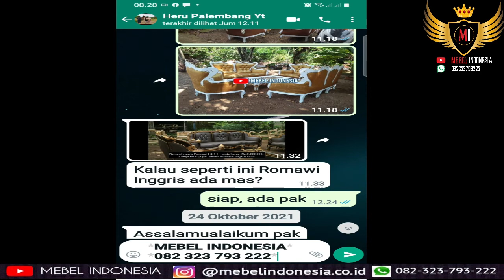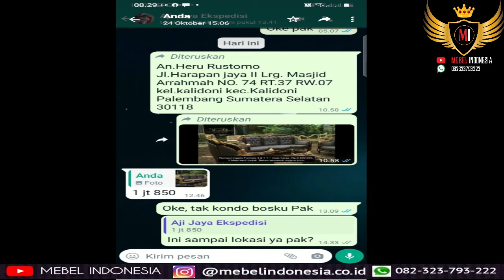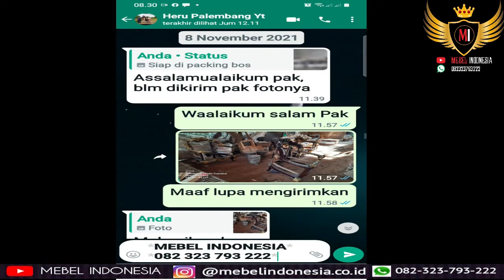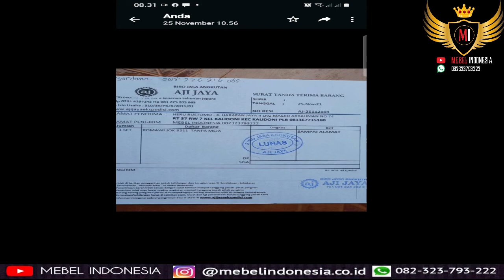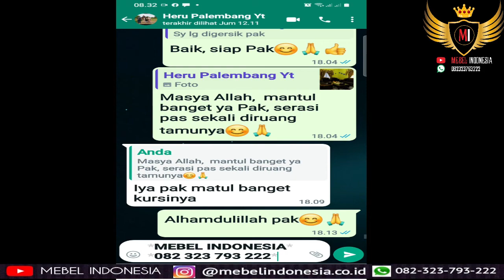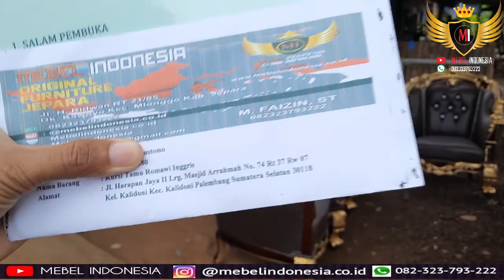Kursi Ruang Tamu Romawi Inggris Jati Jepara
Pemesan : Boss Heru Rustomo
Jl.Harapan jaya II Lrg. Masjid Arrahmah NO. 74  kel.kalidoni kec.Kalidoni Palembang Sumatera Selatan 30118

Di channel mebelindonesia Anda dapat memesan berbagai furniture:
1. Kursi meja makan untuk rumah, cafe, resto
2. Lemari pakaian
3. Kursi tamu minimalis klasik dan ukir mewah
4. Pintu dan jendela rumah
5. Kitchen set bahan multiplek, kayu jati, kayu mahoni
6. Bufet tv
7. Mimbar masjid dan podium
8. Tempat tidur anak tingkat, tempat tidur minimalis
9. Cermin figura hiasan dinding
10. Furniture outdoor garden
11. Papan nama meja kerja
12. Aquarium ikan
13. Pagar rumah
14. Cabinet Meja Aquarium Ikan